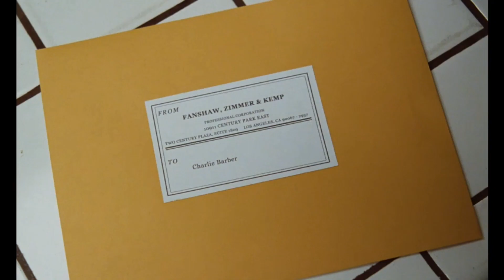Laura Dern: All about him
Who Is Laura Dern?
Born in 1967 in Los Angeles, California, Laura Dern followed parents Bruce Dern and Diane Ladd into the acting business. She appeared in films like Mask, Wild at Heart and Rambling Rose, for which she received an Oscar nod, before winning over mainstream audiences in the Steven Spielberg blockbuster Jurassic Park. Dern later took home her first Oscar win for her supporting role in Marriage Story. The actress has also received acclaim for her TV projects, garnering awards for her roles on HBO's Enlightened and Big Little Lies.